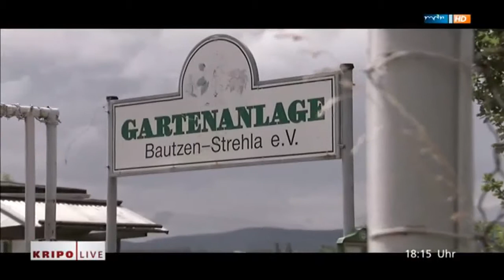Bautzen - Pflasterstein von der Brücke geworfen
Ein Unbekannter hat am Abend des 31. Mai 2014 in Bautzen einen Pflasterstein vom Viadukt am Albrechtsbach geworfen und dabei das Dach eines Pkw beschädigt. Personen kamen nicht zu Schaden. Augenzeugen berichteten von einem Radfahrer auf der Brücke. Die Ermittler suchen nun nach diesem und weiteren Zeugen, die sachdienliche Hinweise zum vermutlichen Steinwerfer geben können. Die Polizei sucht besonders den Fahrer eines silbernen Pkw, der zum fraglichen Zeitpunkt unter der Brücke geparkt hatte und im Wagen saß.

Hinweise bitte an die Kripo Görlitz, Tel.: 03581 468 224.

Quelle: MDR.de